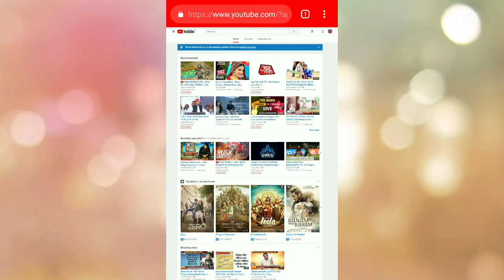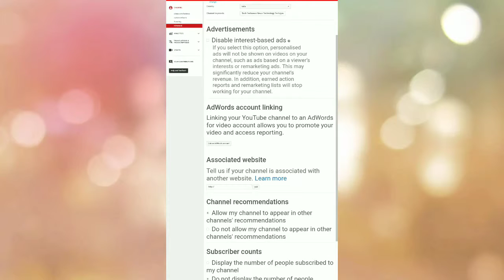How to hide subscriber on youtube in mobile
Jai hind bhaiyo apka swagat he hamare naye youtube channel parr I hope aap sab acche honge me iss channel parr ese he kuch tech information lata rehta hu I hope apko pasand ati ho To hamare youtube channel ko like share & Subscribe karna na bhule.